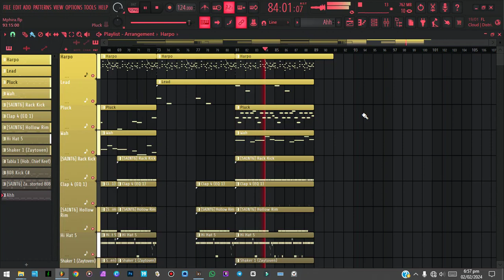" Mphira " ~ [FREE] Gunna Type Beat